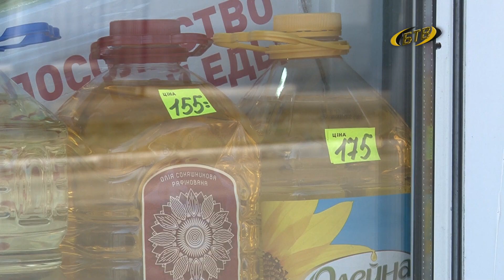Почём масло?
О росте цен на подсолнечное масло говорили в Правительстве. По словам премьер-министра Александра Мартынова, необходимо выработать оптимальную модель, чтобы не допустить резкого подорожания продукции. Ценообразование на подсолнечное масло обсудят с отечественными производителями.